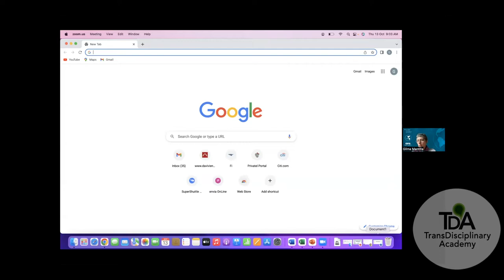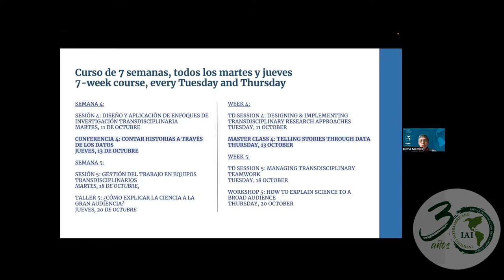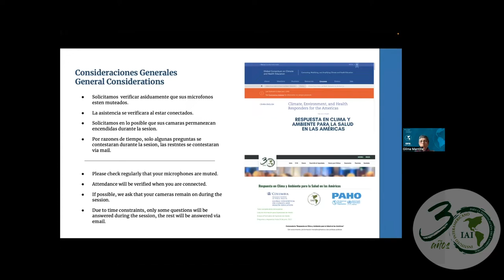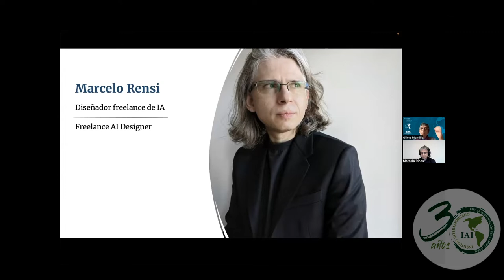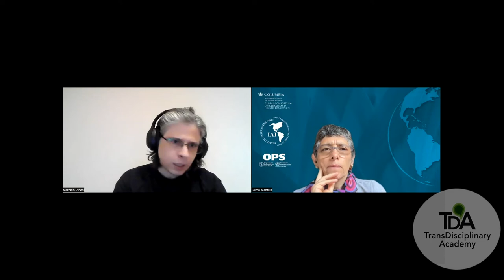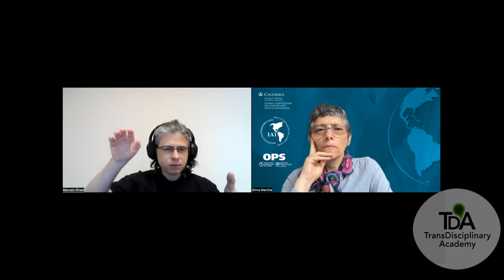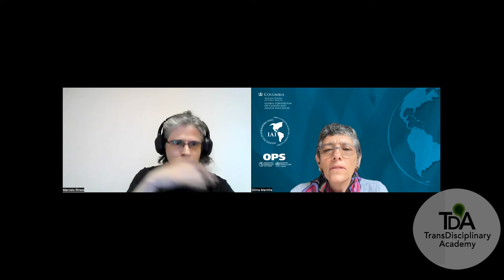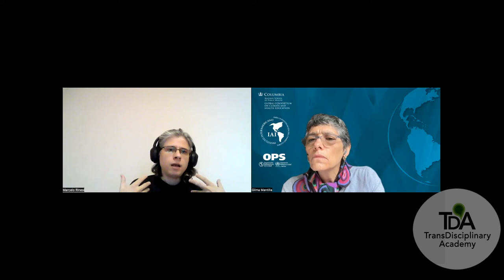Master class 3: Telling stories through data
Marcelo Rensi, Freelance AI Designer